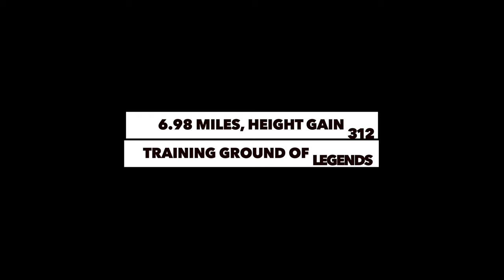Cycling Richmond Park (Lap)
Richmond, London

Cycling